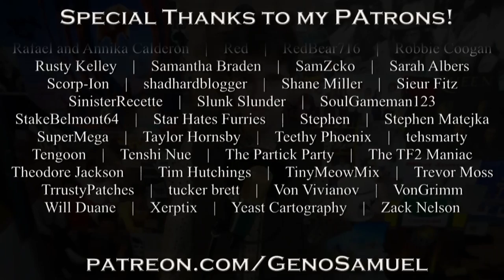Geno Samuel - Sunlight (Official Video) | WITH DIY TROMBONE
The final track off my new album Morgana. Out now! Inspired by Japanese city pop and some jazz fusion elements.
Actual trombone solo performed by Anatoly Borodin.

Lyrics:

So if there was another time
An early dawn when you were mine
Th’s no going back, so let’s make do
Share every dream I have with you

No sense looking back over my shoulder
Sun’s spinning away, we’re getting older
Though it’s only the start, you’re here in my heart
Can’t wait for the night to come and say goodnight and see you in my dreams

Give me sun, give me sunlight in your eyes
All it takes for the morning light to rise
Give me sun, Give me sunlight in your eyes again
Any time’s delight if I’m with you

Sometimes the art’s painted in pain
But I can’t picture that again
The brightest starts up in the sky
Sing songs of love you can’t deny

When the nighttime comes, I’ll wait for it to end
No more riding tides, or problems left to mend
No matter the fault, stay true to your heart
Every day from now on, it’s only me and you under the neon blue

It’s now all up to me and you under the neon blue

Though it’s just the start, you’ve already made your home my heart

Related to:
City pop, Yamashita Tatsuro, シティーポップ, trombone, aor, yacht rock